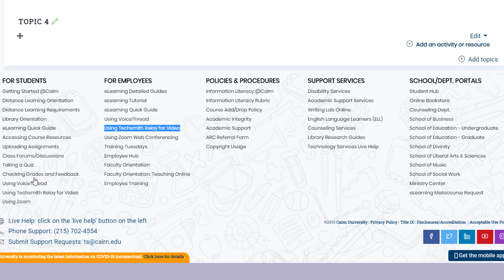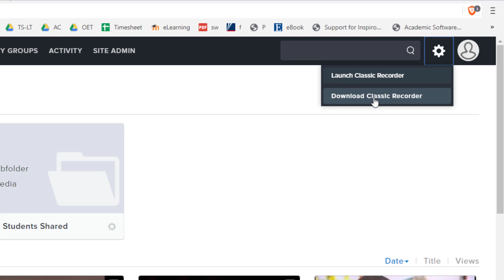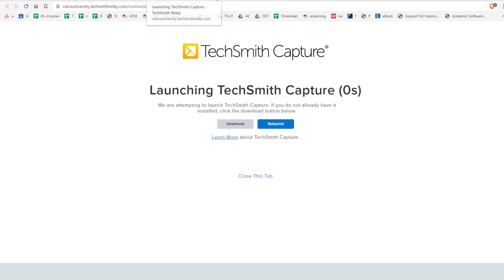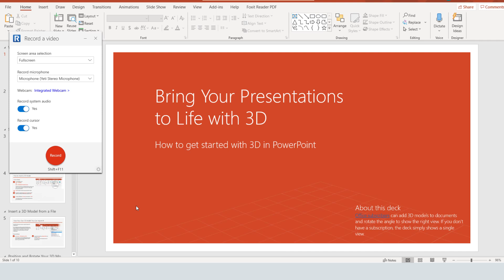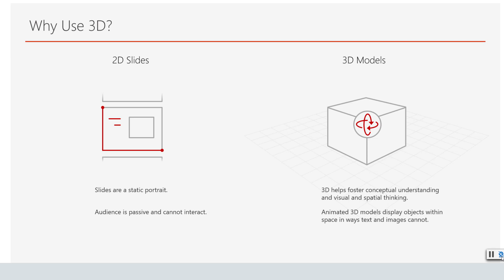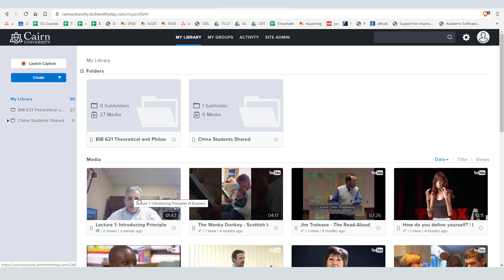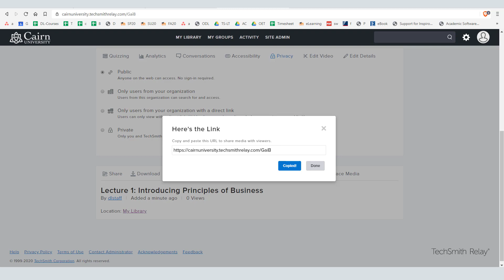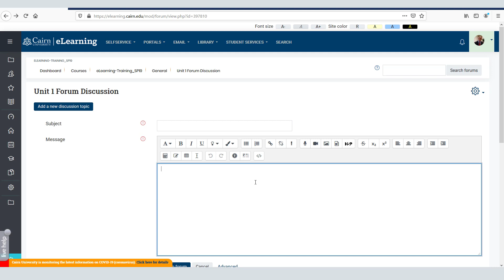Using Techsmith Relay to Record Lectures and Presentations in Online Courses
Learn how to capture lectures and develop class presentations using Techsmith Relay. The video is based on the integration at Cairn University using Moodle. The solution works the same way with other solutions.

It is suggested that you continue to part x after completing this module. If you are in education, you might be able to get Office 2019 for free from your institution